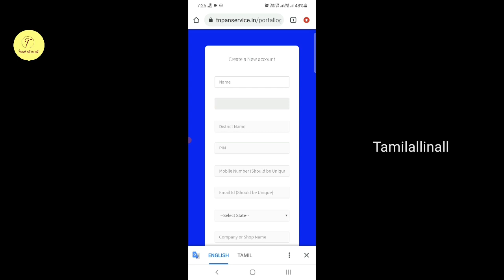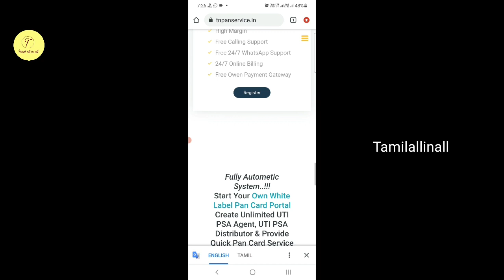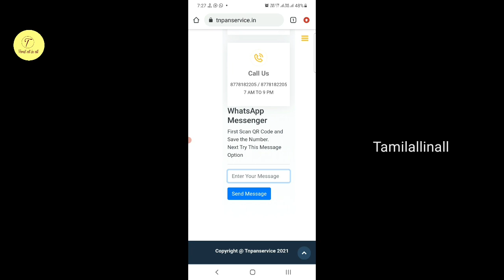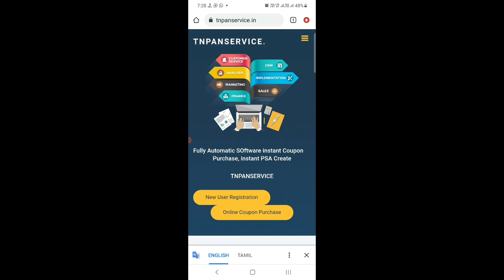UTI PAN AGENCY TAMIL|how to become uti pan agent in tamil|how to start uti pan agency tamil|utitamil